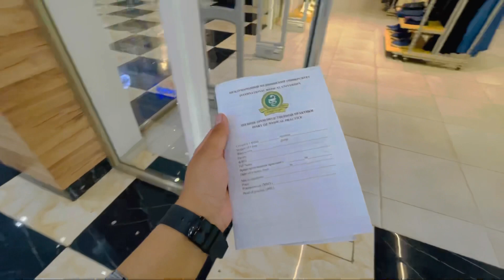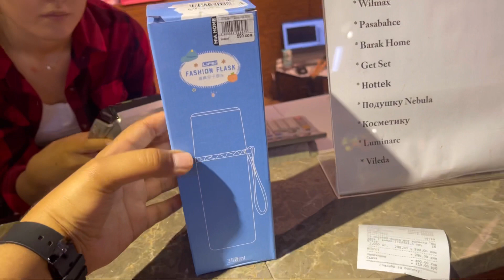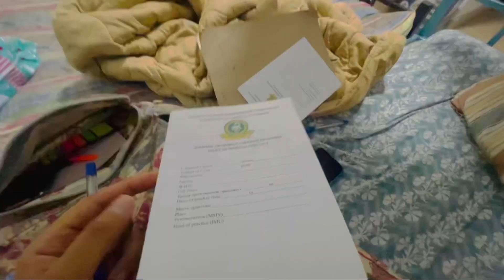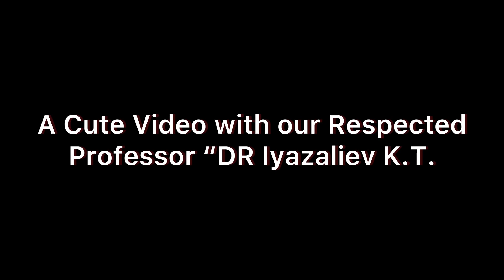LAST DAY OF 3rd YEAR MBBS ❤️👩‍⚕️ || Finally Exams are Over 😇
_eman_uppal